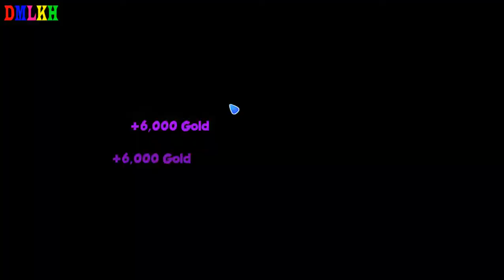Rosie Outlook Event Tier 4 Game New Update - DRAGON MANIA KH